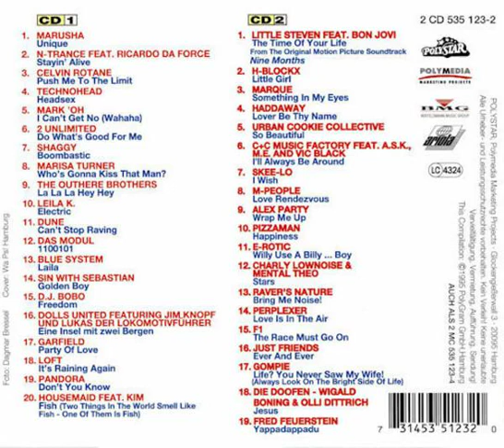Loft - It's Raining Again Backwards